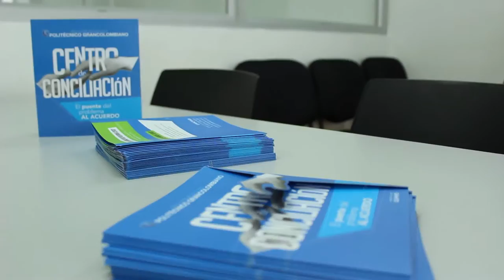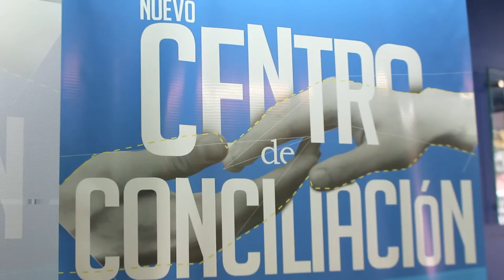Conoce el Centro de Conciliación del Poli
Sabemos que en el día a día se pueden presentar situaciones problemáticas o conflictos con vecinos, colegas o incluso familiares, es por eso que desde el Poli, te ofrecemos los servicios de nuestro Centro de conciliación para que puedas resolver sin costo, problemas familiares, civiles, comerciales o penales.